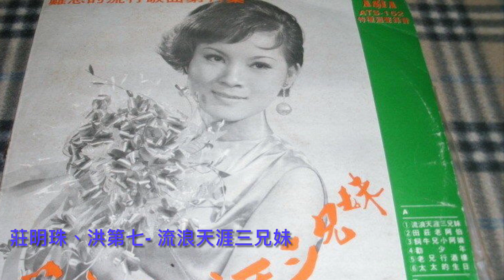326 柔道一代(流浪天涯三兄妹) 黑衫薩克斯風🎷（Cover by Nera Tenor sax)